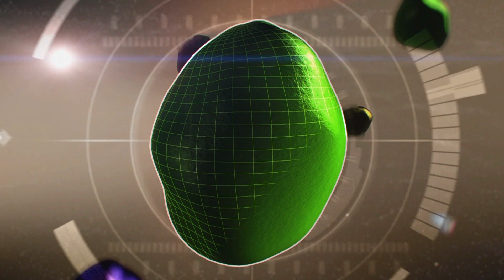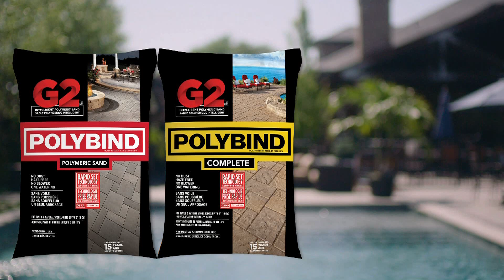Polybind G2 2021 FR